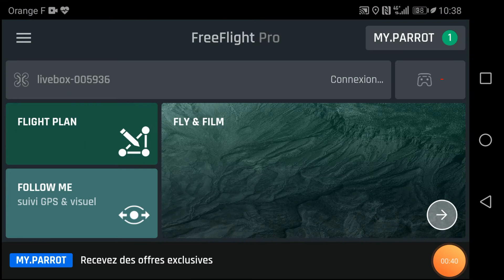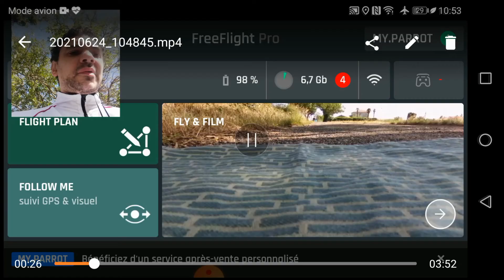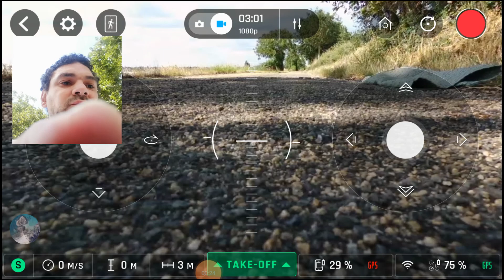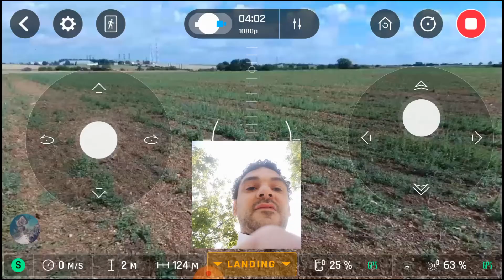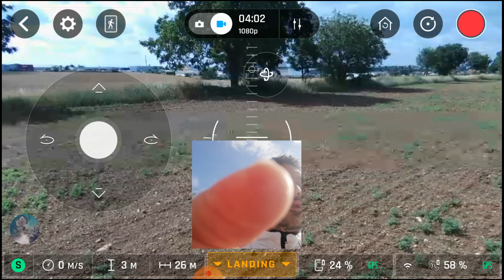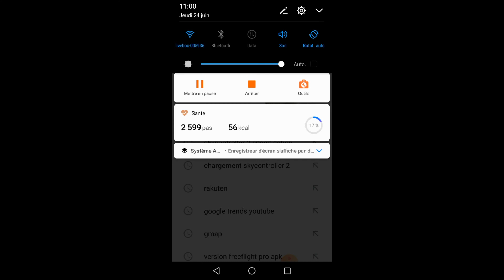Je test encore le drone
Le skycontroler 1 ne fonctionne plus,je suis avec mon téléphone.
  Entertainment
Le nom du créateur de cette vidéo est: Entertainment
- Vidéo pour YouTube.
- Vidéo pour le divertissement.
- Vidéo créée par:  Entertainment.

- Langue privilégié: Français.